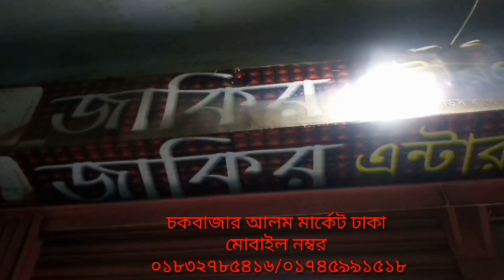সবচেয়ে বড় পাইকারি দোকান ঢাকা চকবাজার সকল প্রকার লেডিস ব্যাগ পাওয়া যায এখানে কম রেটে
লোকেশন দোকান ১০নং গলি,খান মার্কেট,
আলম ছাতার সাথে,চকবাজার, ঢাকা -১২১১/
মোবাইল নম্বর ০১৮৩২-৭৮৫৪১৬
০১৭৪৫-৯৯১৫১৮